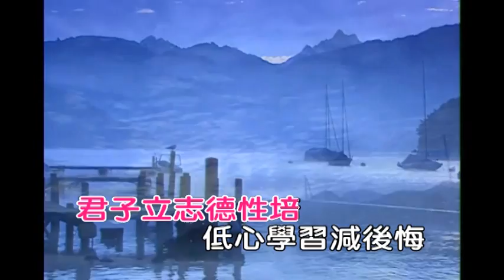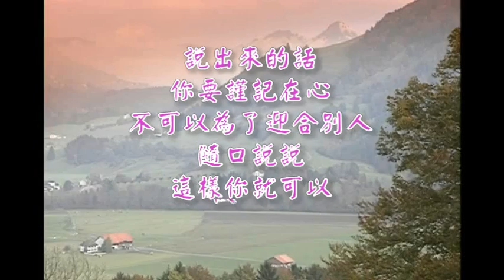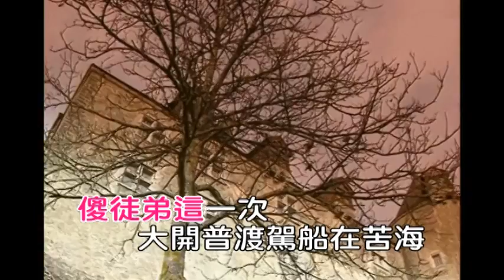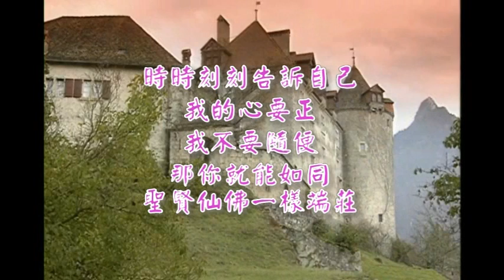05Bm大開普渡一暝三冬演奏 女